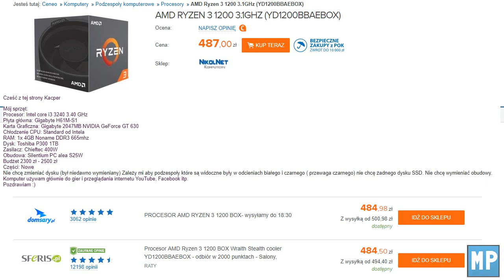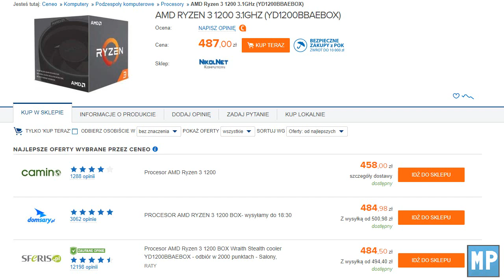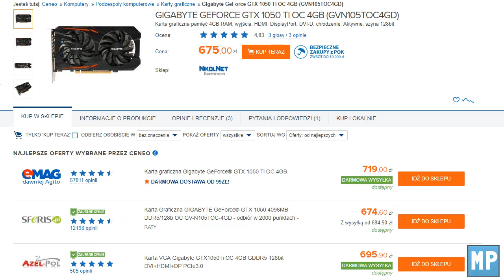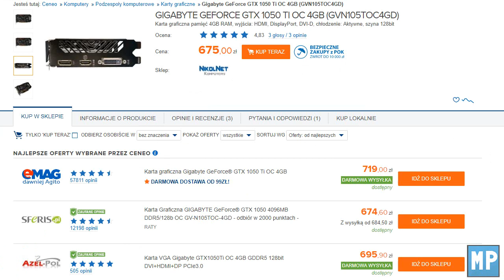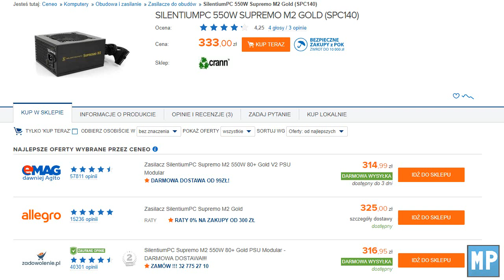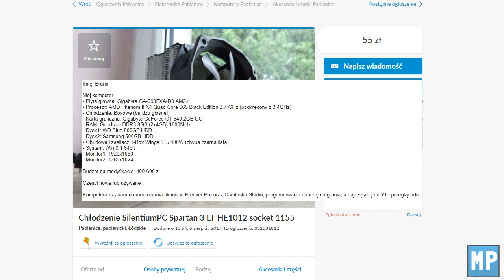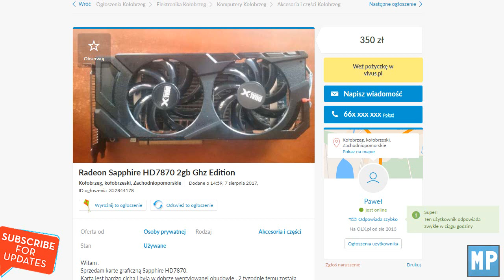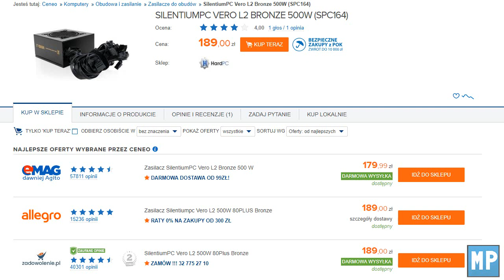Od Zera do Powera #13 - Bruno i Kacper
WZÓR ZGŁOSZEŃ:

Imię:
Jaki posiadasz teraz PC:
Budżet na modyfikacje:
Części nowe/używane:
Krótkie info do czego potrzebujesz PC'ta:

Pomóż rozwijać kanał kumpel, kliknij w link i wszystkiego się dowiesz! :)

zmodernizuj sobie pc, modernizacja komputer, jak zmodernizować komputer, nowa seria, michupc,